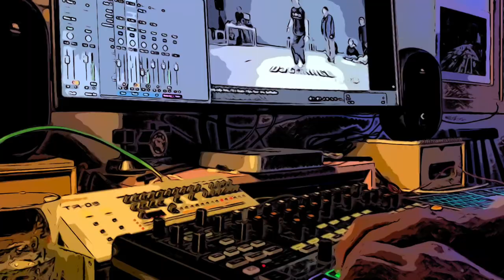[tgsB]08. RAZA house A (club mix)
His movements always inspire me
Hit that 'Sukscribe' botton❗️
하우스 댄스? 신기하네? 했으면 구독 ㄱ

channel insta - @theygotsuck.beat
personal insta - @_rummer_d

thx and pce